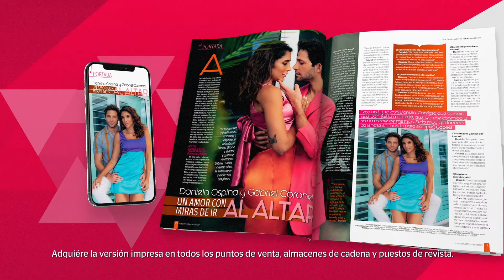Daniela Ospina & Gabriel Coronel hablan en exclusiva desde Miami | Revista Vea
Un amor rumbo al altar. 👩‍❤️‍👨 La modelo y el actor cuentan cómo se enamoraron, sus planes de boda, de tener hijos y de formar un hogar junto a Salomé. 🙌🤩